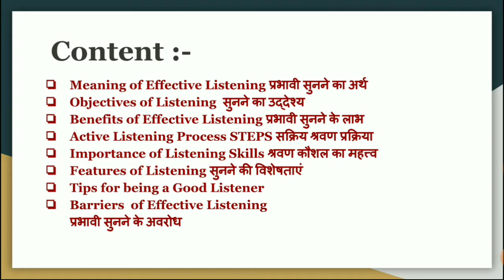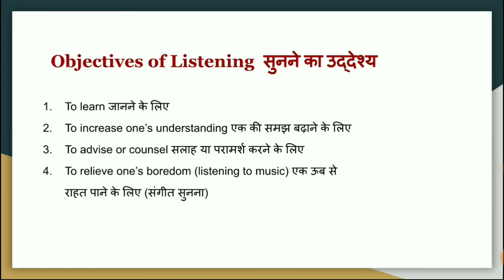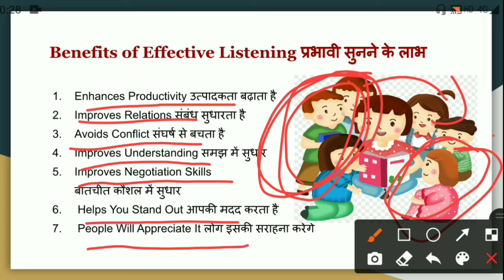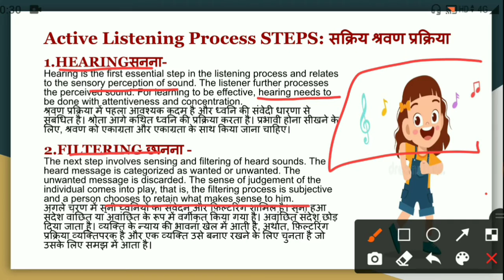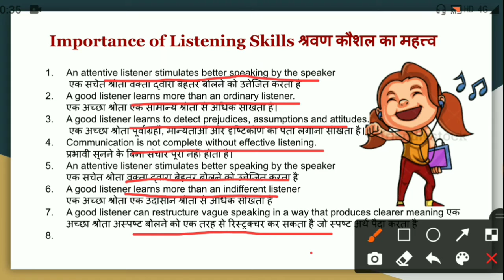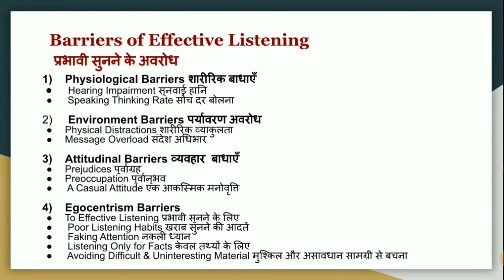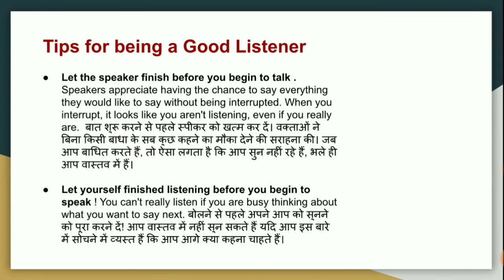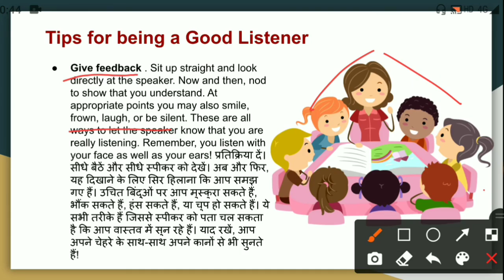Listening, Effective listening, listening process, listening types, business communication, mba, bba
Meaning of Effective Listening
Objectives of Listening
Benefits of Effective Listening
Active Listening Process STEPS
Importance of Listening Skills
Features of Listening
Tips for being a Good Listener
Barriers  of Effective Listening

importance of listening
listening skills in hindi
listening skills in communication
barriers of listening
listening skills
effective listening skills
what is listening skills
Listening
listening meaning
listening process
effective listening
listening elements
business communication in hindi
listening skills
Listening
effective listening
communication
Communication skills
Types of listening skills
Types of listening in hindi
types of listening
active listening
skills